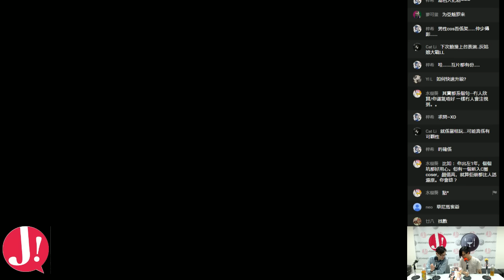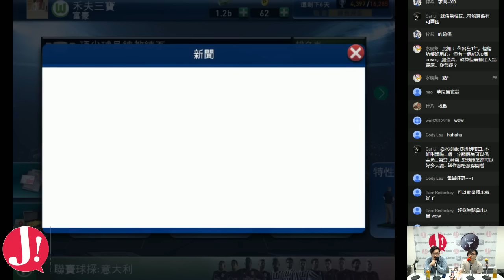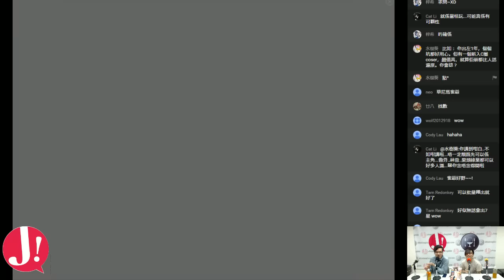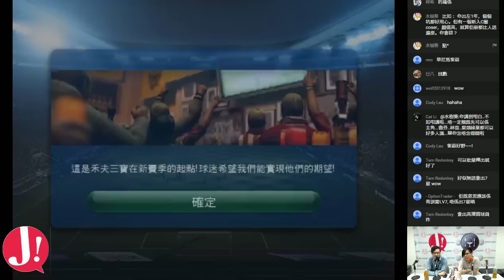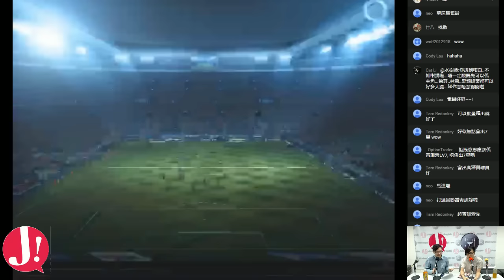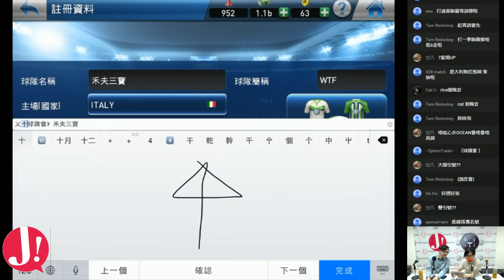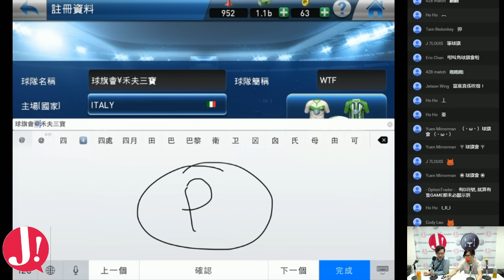JapHK LIVE! 160307 PESCM 更新預告/現場改名